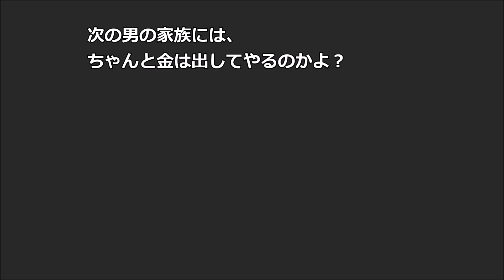【ロミオ】そろそろ戻ってこいよ 俺から持ってった金 使い切っただろ？